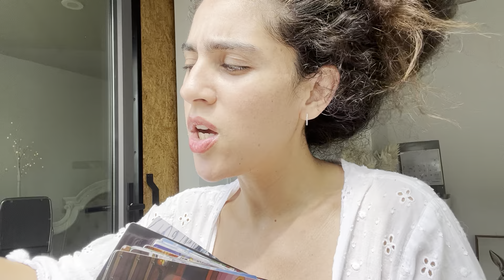CANCER THIS PERSON CAUGHT THE LOVEBUG FOR YA 😘😉YOUR NEXT 48 hours